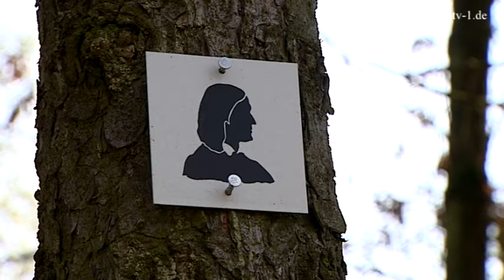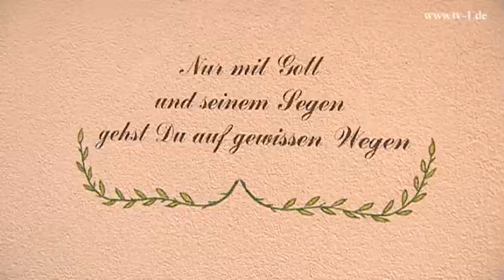Rückertwanderweg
Auf den Spuren des berühmten Dichters Friedrich Rückert wandern kann man von Schweinfurt bis Neuses bei Coburg. Unser Beitrag zeigt ein Teilstück vom Ellertshäuser-See, über Stadtlauringen und Oberlauringen bis nach Birnfeld.